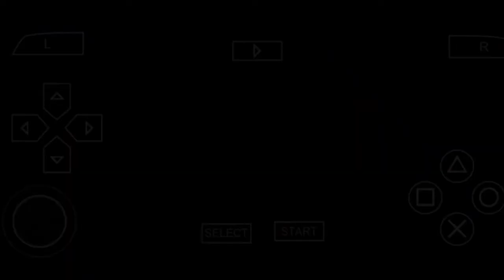Event - Event Musim Winter Tahun 2 || Harvest Moon Hero Of Leaf Valley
UDAH MUSIM TERAKHIR AJA NIH..!!!

VIDIO KALI INI gua akan memberitahu Scene/bagian Event Nature Dan Tourist yang ada di musim winter tahun 2

SEDIKIT INFORMASI :

JIKA EVENT BERADA DI WAKTU DAN TEMPAT YANG BERSAMAAN MAKA YANG AKAN MUNCUL TERLEBIH DAHULU ADALAH EVENT DENGAN SYARAT FRIENDSHIP POIN CHARACTER (YANG TERLIBAT) LEBIH TINGGI DI SAVE GAMEMU!! (Jika kalian sudah menonton Vidio sebelumnya di pastikan kalian mengerti)

Bagian yang # wajib adalah bagian event yang harus kalian dapatkan/jika terlewatkan maka ada kemungkinan Event akan gagal
                     ~ Sedangkan ~
Bagian yang # tidak wajib adalah bagian event yang tidak harus di dapatkan/jika terlewatkan maka tidak akan berpengaruh terhadap keberhasilan event.

Friends Poin Adalah Tingkat Persahabatan Dengan Para Penduduk Leaf Valley.

Berikut urutan friendship poin yang ada di setiap event :
0 - 39 FP       = Hati Hitam / 0 Love
40 - 79 FP     = Hati Ungu / 1 Love
80 - 129 FP   = Hati Biru / 2 Love
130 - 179 FP = Hati Hijau / 3 Love
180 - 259 FP = Hati Kuning / 4 Love
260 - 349 FP = Hati Orange / 5 Love
± 350 FP        = Hati Merah / 6 Love

Event lengkapnya bisa liat link di bawah ini

Game : HARVEST MOON Hero Of Leaf Valley - PPSPP

(Mungkin kalian sudah banyak yang tahu tentang game ini dan mungkin ada yang sudah menamatkan.
Buat kalian yang ingin tau cara memainkan dan menamatkan game ini gua akan menjelaskan di channel gua ini, Gua juga akan memberikan Tips & trick dan gameplay nya.)

Buat kalian yang ingin REQUEST silahkan ketik di kolom komentar

~Selamat menonton~